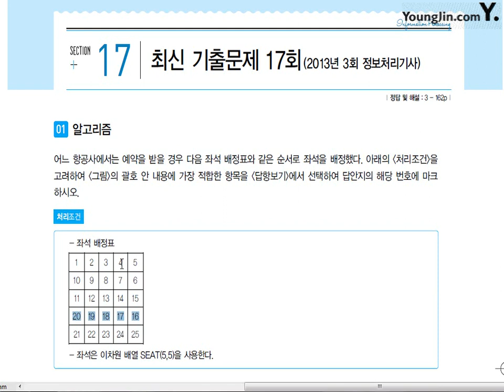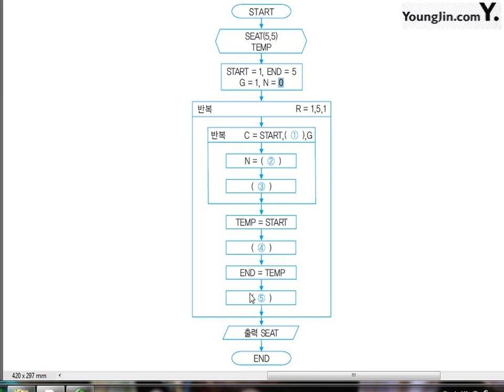알고리즘 2013- 3